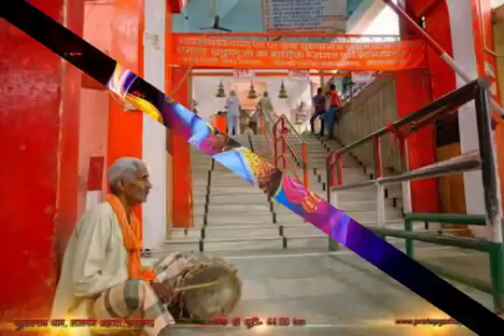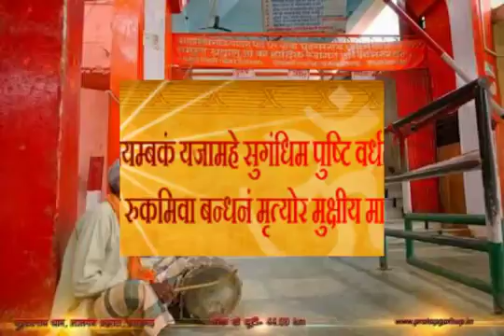August 12, 2018